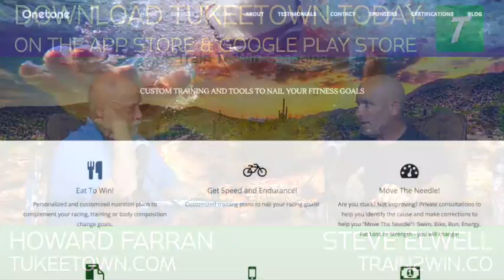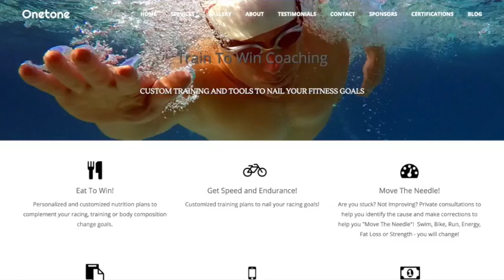016 Train To Win! with Coach Steve Elwell : Ahwatukee Uncensored with Howard Farran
Tukeetown is your destination to get recommendations on local businesses, find information on upcoming events, buy and sell items in the classifieds section, and listen to the latest Ahwatukee Uncensored podcast–all while connecting with your community! Our organized message boards give Ahwatukee residents an easier way to exchange viewpoints and discuss topics that matter to you and your community.

Steve holds certifications with USA Triathlon and USA Cycling as a Certified Coach. Steve is also a longstanding American Council on Exercise Certified Group Fitness Professional Instructor. Certifications are great - but what really fires him up is "Making a positive difference" in every athlete's life. "Moving The Needle" is his passion!

Steve’s Coaching Philosophy:
I have a simple coaching philosophy. "Trust yields Success". Years of experience have taught me that every single athlete has unique needs. Each athlete has strengths and weaknesses that must be discovered over time by the coach. I also believe that there is NO perfect coach, but there are near perfect coach / athlete pairings. The coach and athlete MUST have compatible personalities – because when it is time to toe the line – the athlete MUST believe in himself / herself and trust their training and coach. Without absolute trust – success is difficult to come by! As a coach I provide Straight Talk (my opinion), Commitment (What I will do), Follow Through (Keeping my word), Credibility (Being Dependable) and through that - Trust (a history of keeping my word).

I have highly personal relationships with my athletes. I know you, your family, what inspires you, what you love and despise. I know how to motivate and inspire you – and I know how to gain your trust and help you to do the right things to win. It happens through relationship development – time spent together and there is NO shortcut to that. Now some athletes prefer and need much less, some much more. My goal is to provide you with the exact support that you need to win! “Train to Win”! To me – Winning is hitting Your Goals!
Because the coach / athlete paradigm is about strong relationships – I restrict my athlete roster to a maximum of 10 people. There are NO LIMITS on contact time or questions. That is because my programs leave no stone unturned and the athlete tends to have fewer questions in my camp!